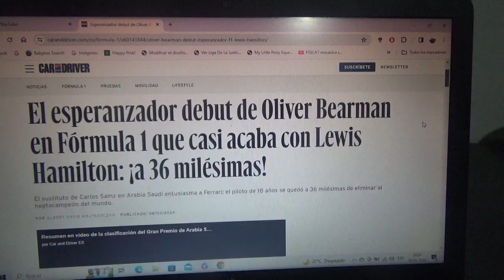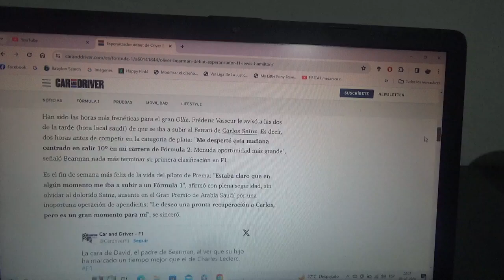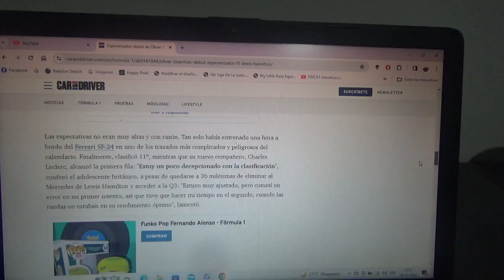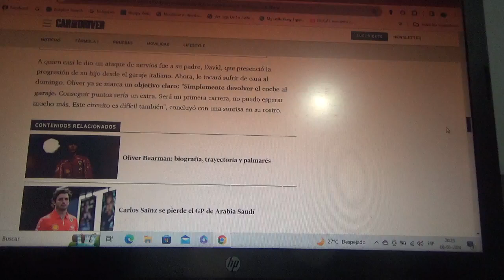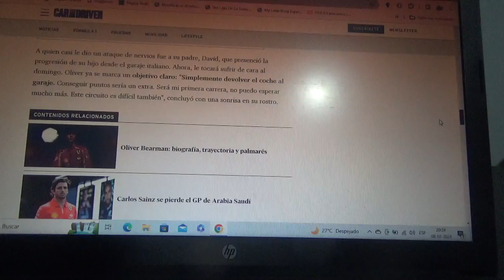Gran debut en F1 de Oliver Bearman con Scuderia Ferrari en el GP de Arabia Saudí 2024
El joven piloto británico de 18 años de edad casi eliminó al F1 Mercedes Benz del también piloto inglés séptuple campeón mundial Lewis Hamilton mientras sustituye al español Carlos Sainz Jr. que en estos momentos está recuperándose de una apendicitis de última hora